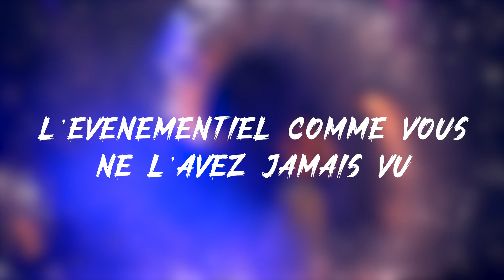ok ok ok ok ok TEASER OFFICIEL THE WHAOU EFFECT